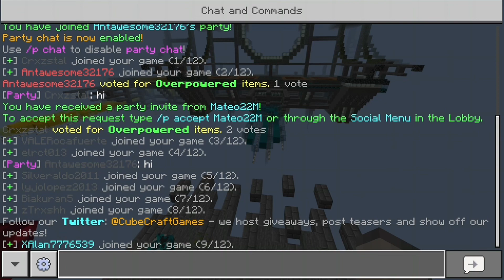CubeCraft Eggwars Duo Speedrun 44 Seconds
epic upload no way!! Cool speedrun featuring Antawsome the pro gamer

11/10

idek what that goofy producer tag is at beginning lmao